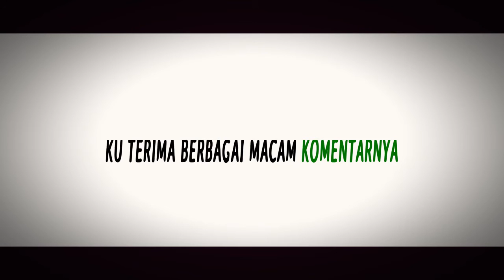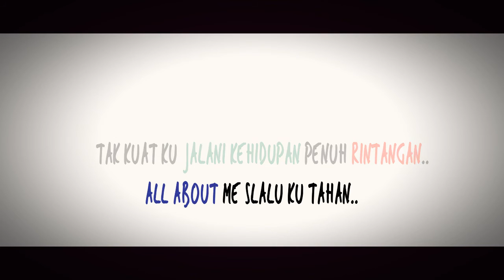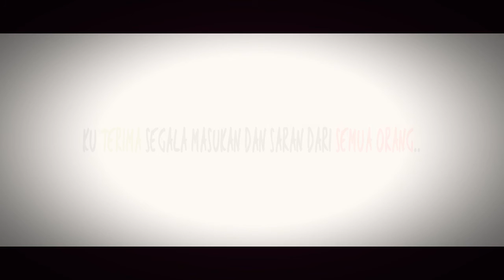BOOGIE REVOLUTION - HATERS BELUM MENGERTI - (Official Lyric Video) - NUTMEG TOWN LEGENDARY 2016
Editor by sAy nolAmpat